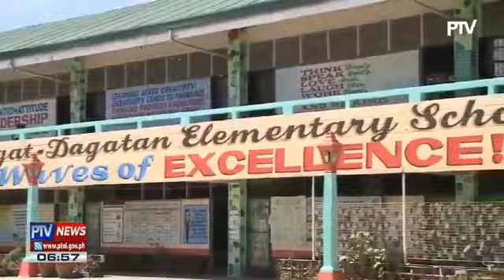DepEd Maraming magulang, mas gusto ang modular learning para sa mga anak